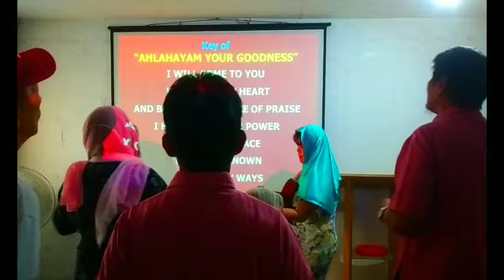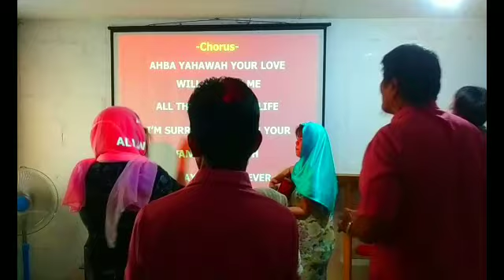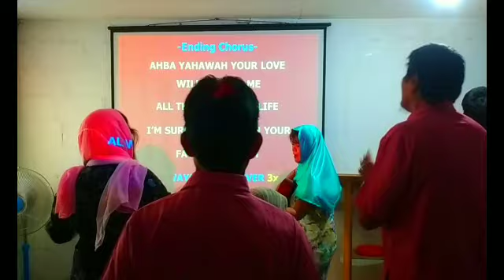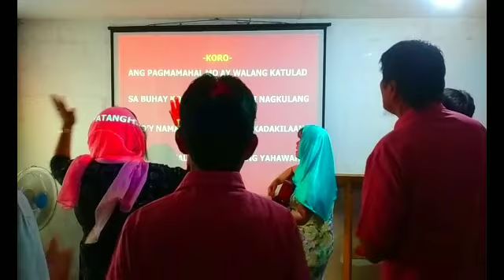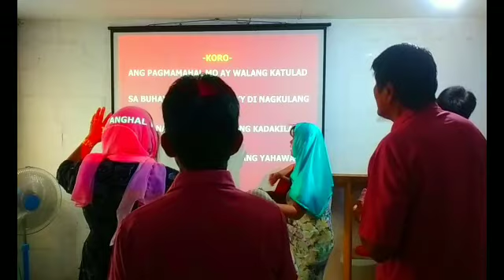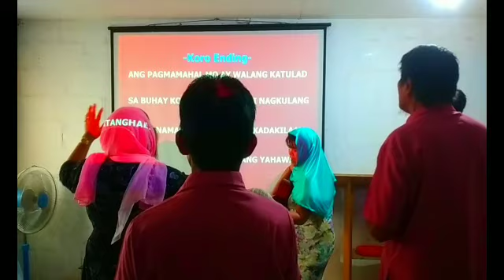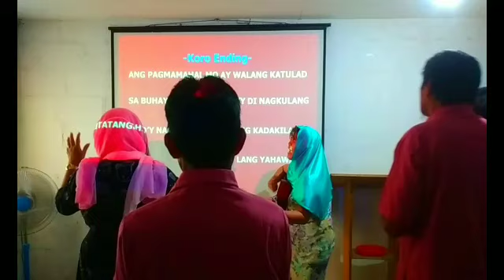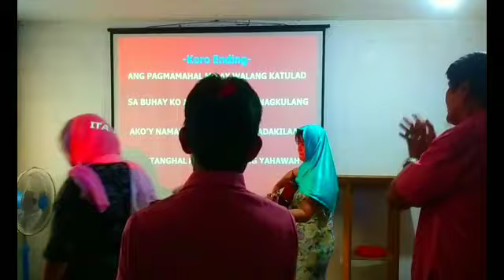SABBATH PRAISE AND WORSHIP QAM YASHARAHLA REMNANTS PHILIPPINES